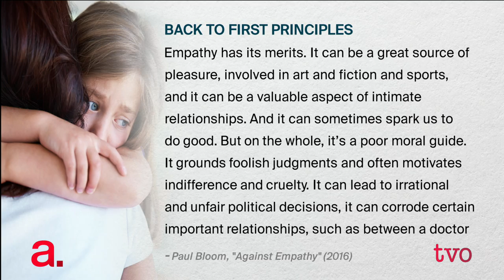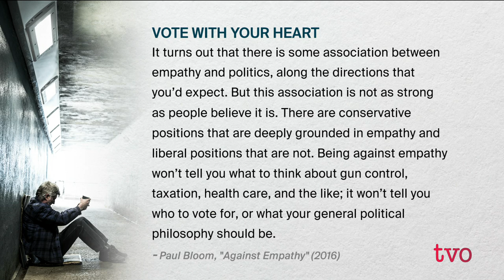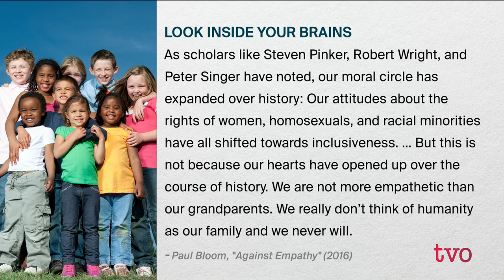Paul Bloom: Against Empathy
Actually, I don't feel your pain. Paul Bloom, psychology professor at Yale University and author of "Against Empathy: The Case for Rational Compassion," argues that emotion shouldn't be the moral guide.